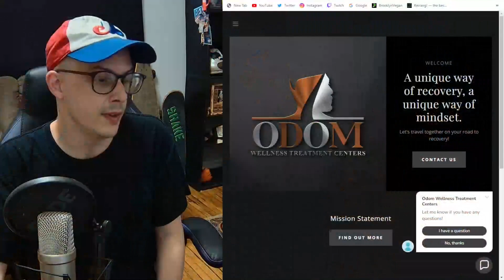Bam Margera ESCAPES Rehab to Party in Las Vegas (Drama Update)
Trying DISCORD.
Bam Margera ESCAPES Rehab to Party in Las Vegas
Former MTV star is a totally unhinged nut.